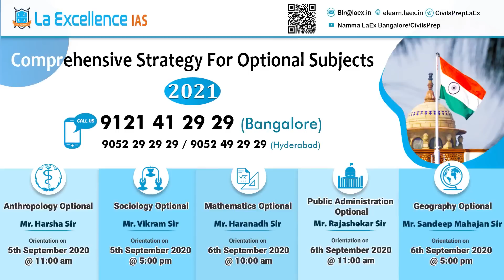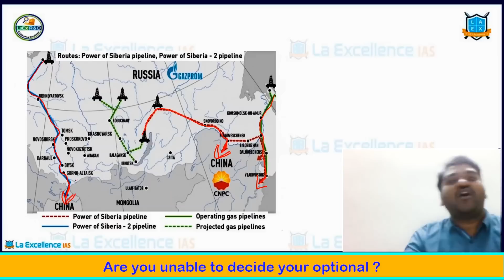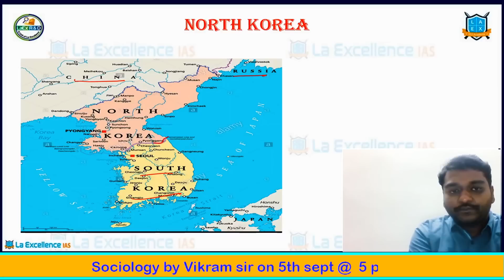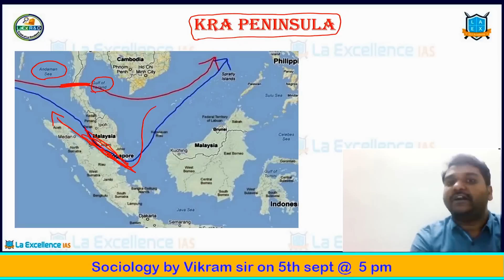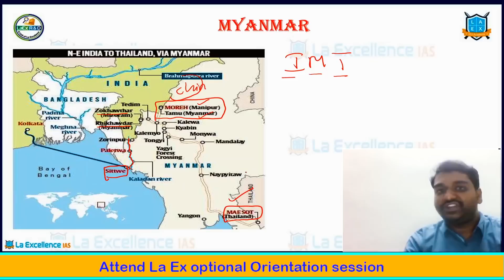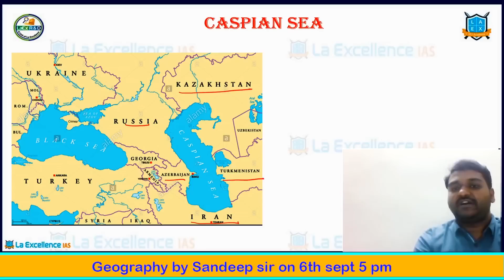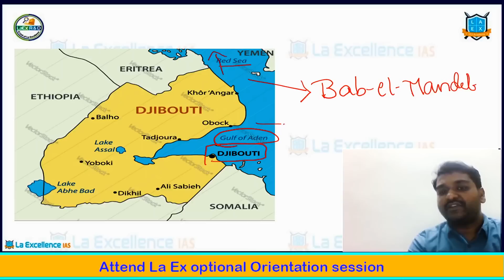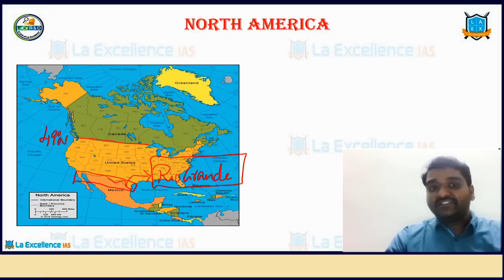GEOGRAPHY THROUGH MAPS 2020 Part-2 By Sandeep Mahajan Sir | UPSC Prelims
Geography Optional ZOOM Orientation Session will be held on 6th September 2020 at 5:00 PM Register with below link, limited registrations hurryup:

La Excellence IAS inviting to,

You are invited to a Geography Optional Zoom Orientation Session.
When: Sep 6, 2020 04:45 PM India

Geography Zoom ID: 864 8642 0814 and PWD: 778899

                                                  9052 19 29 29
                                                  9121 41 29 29